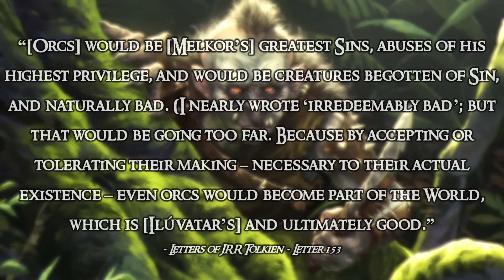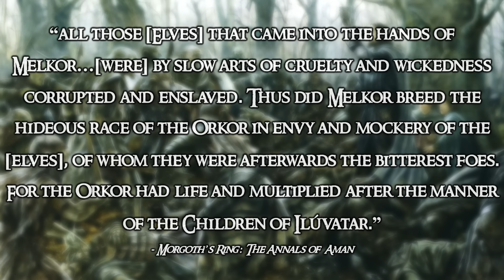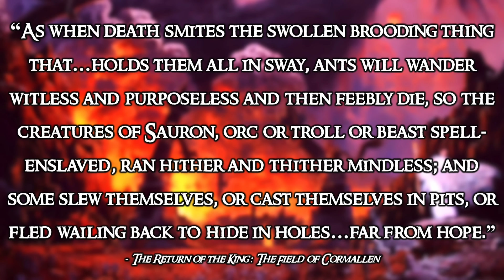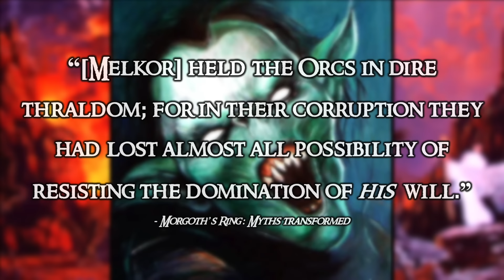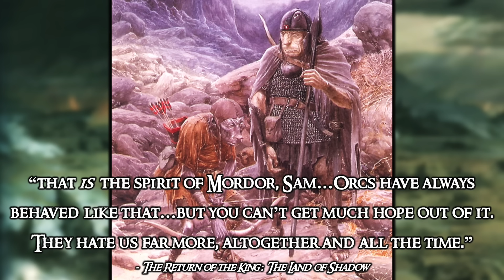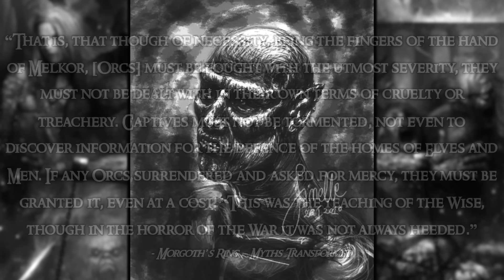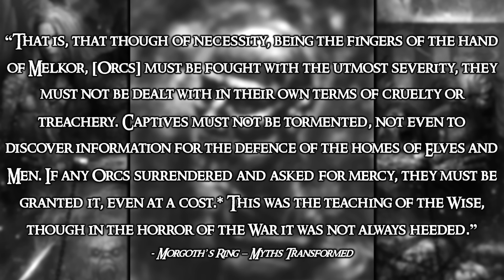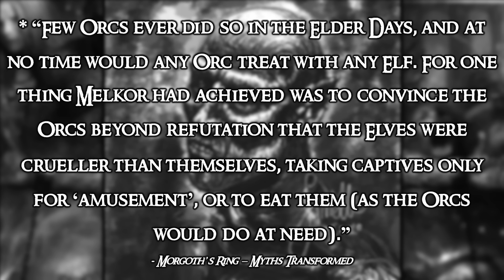On the Potential for Orc Redemption | Middle-earth Lore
Could an Orc ever be redeemed, or are they all irredeemably evil?

0:00 - Introduction
0:34 - Four Caveats and my Fundamental Point
6:18 - Ilúvatar & Melkor (The Creator VS the Corruptor)
10:46 - The Secret Fire
11:53 - Orc Origins?
17:20 - How Long do Orcs Live?
18:42 - Do Orcs have Free Will?
22:40 - What Motivates an Orc?
24:48 - How do Orcs Live their Lives?
32:11 - Orcs without a Master?
36:14 - What Would it Take to Redeem and Orc?
44:34 - Orcs in the Afterlife?